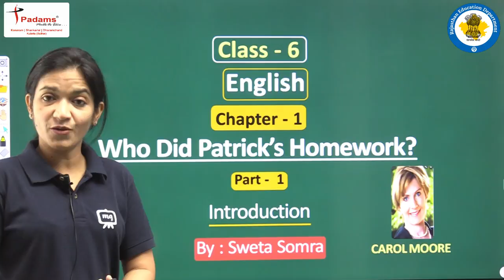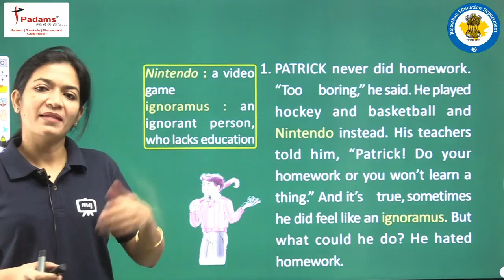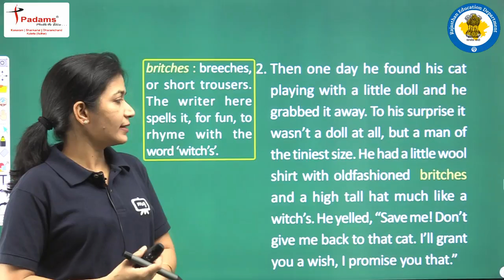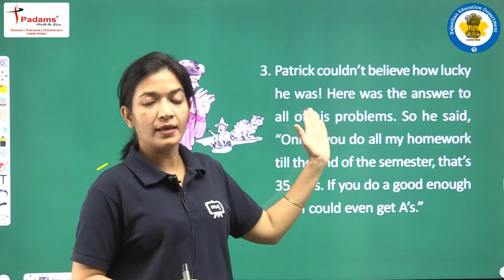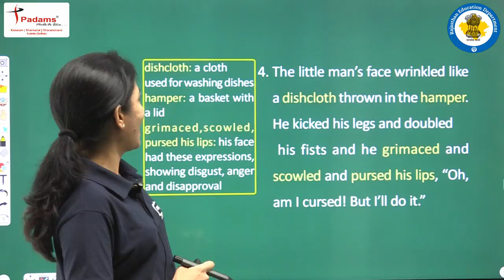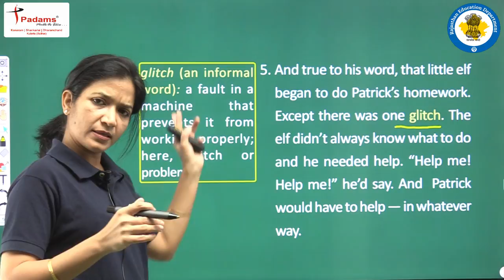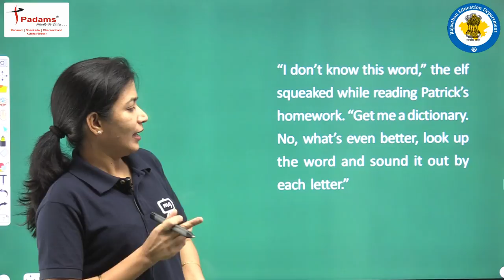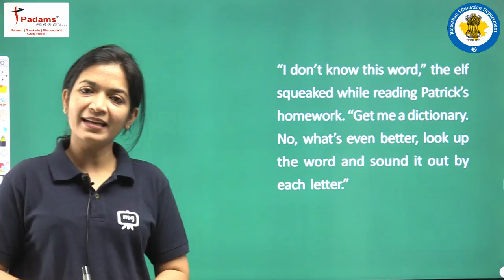6th Class English Chapter 1 | Who Did Patrick's Homework | Part 01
6th Class English Chapter 1 | Who Did Patrick's Homework | Class 6th English Chapter 1 | Part 01

6th Class English Chapter 1 | Who Did Patrick's Homework | Class 6th English Chapter 1 | Part 01